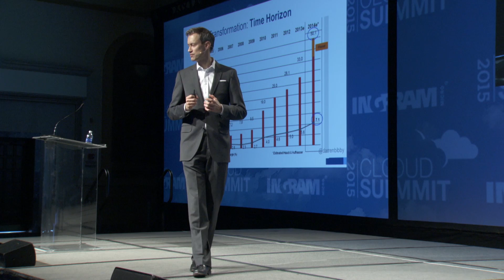IDC Keynote: The Seven Transformations IT Solution Providers Must Confront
The Third Platform of Computing (Cloud, Analytics, Mobile, Social) is making life both interesting and uncomfortable for IT solution providers. Cloud especially is forcing VARs, SIs, MSPs, and ISVs to re-think the way they do business. Join IDC to hear the seven key transformations that tech companies must go through to succeed in the Third Platform.